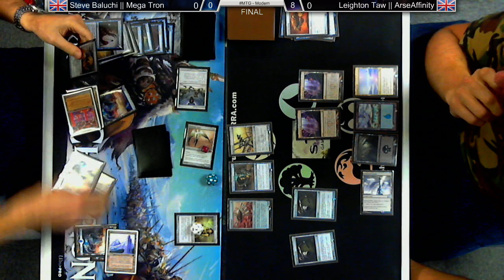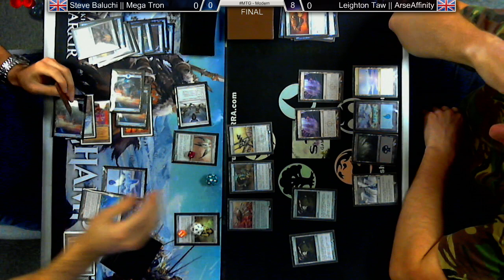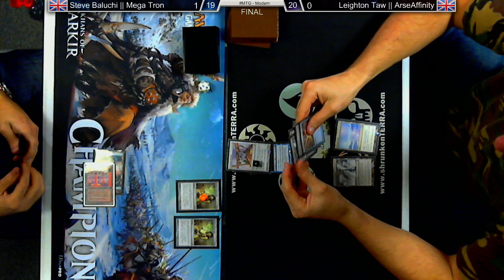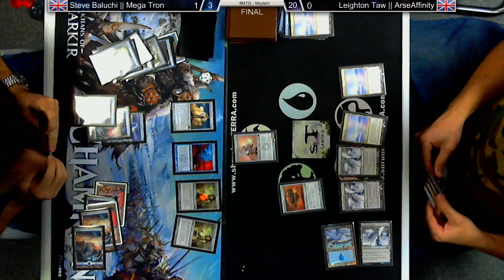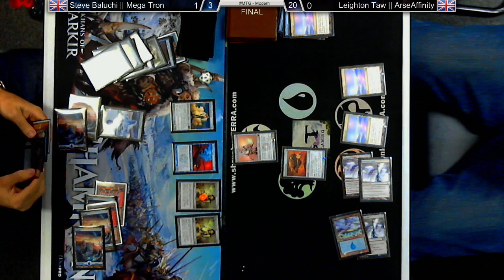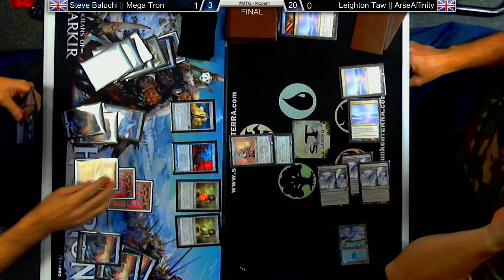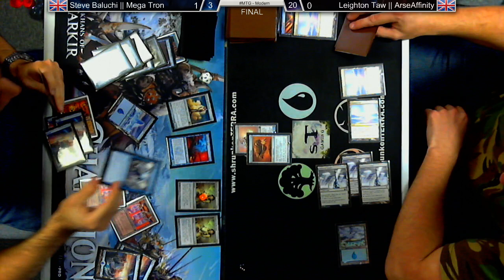MTG - [Modern] - Mono-Blue Mega Tron -VS- Affinity - FINALS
MTG - [Modern] - Mono-Blue Mega Tron -VS- Affinity - FINALS - 3 Rounds - 8 Players [12.11.14] =